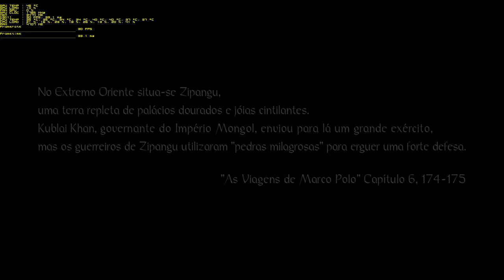Nioh - 4K - ZOTAC GTX 1080 TI AMP! EXTREME EDITION - PC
Nioh - 4K - ZOTAC GTX 1080 TI AMP! EXTREME EDITION